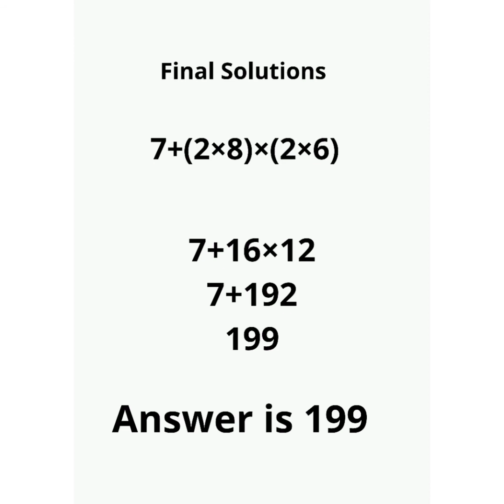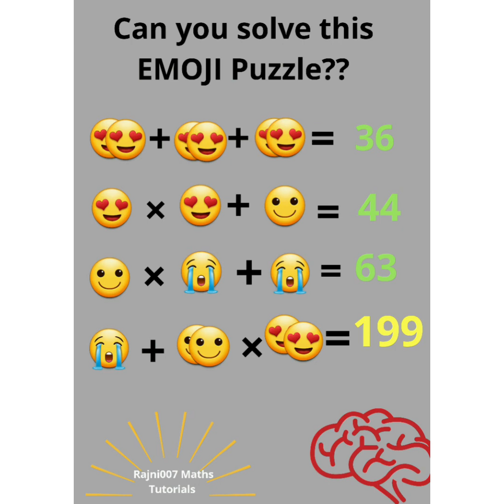Can you solve this EMOJI puzzle?EMOJI math puzzle with solution!99% will fail to solve this!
Can you solve this EMOJI puzzle??
The EMOJI math puzzle with solutions!!Best tricky puzzle9!!
EMOJI Riddles!! Riddles with solutions!! Best Emoji Riddles!!
Best tricky puzzle only brilliant mind can solve!! Puzzle9!!

Three circle of diameter 3cm, 4cm, and 6cm are inscribed inside a rectangle , with the middle circle touching the other two circles, as shown. Find the distance AB.
Only Genius Can Solve this!!
Plot Numbers 1-9 without repeating and solve it!!

tricky puzzle|| puzzle with solutions|| Famous puzzle|| Puzzles|| Puzzle solution with Logic||
Mind Blowing Puzzles|| Sharp your Brain with Puzzles|| Missing Number Puzzle|| Test Your Brain|| Riddles with Answers||Riddles and Brain Teasers with Answers||